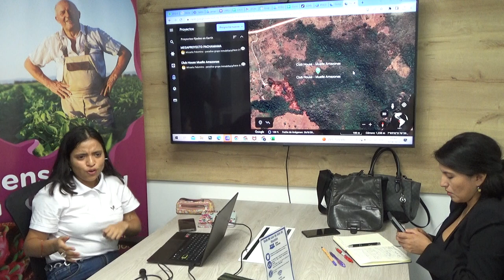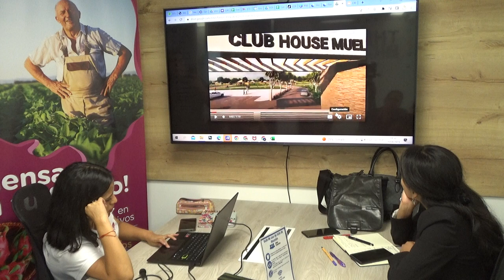Explicando el lote gratis ganado por la compra de tu LOTE AGROINDUSTRIAL en PROYECTO PACHAMAMA P4